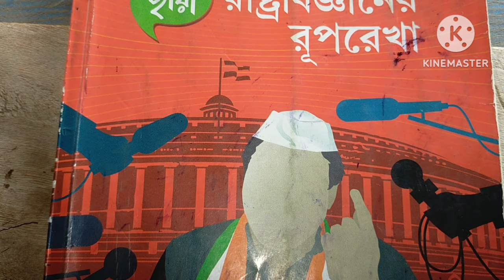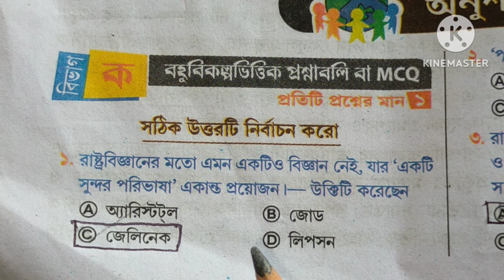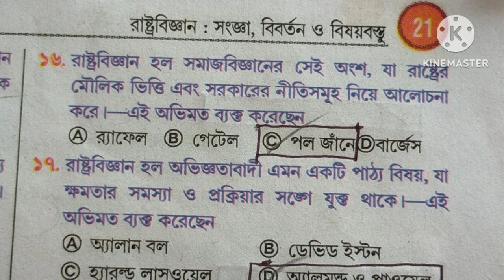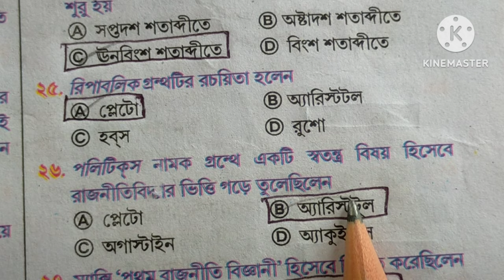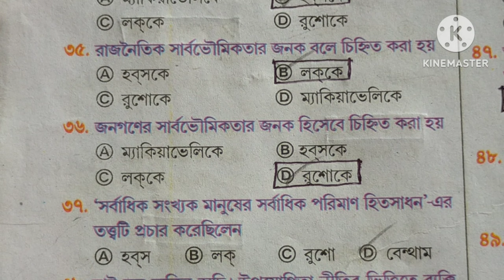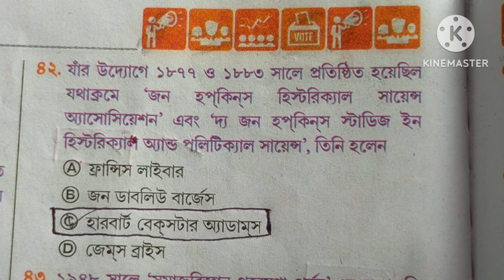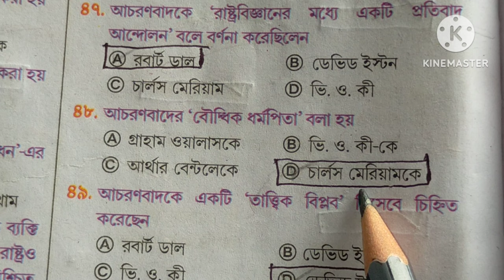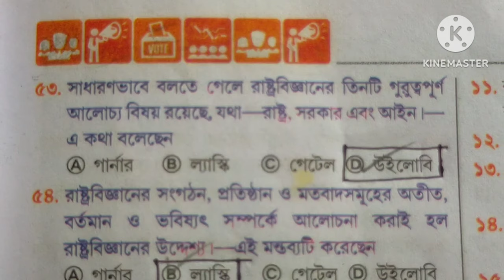WBCHSE Board Class 11 Pol Science Chapter 1 Chaya Prakashani MCQ Nimai Pramanik // রাষ্ট্রবিজ্ঞান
আমাদের ফেসবুক পেজকে তোমরা অবশ্যই ফলো করবে

একাদশ শ্রেণী রাষ্ট্রবিজ্ঞান প্রশ্ন ও উত্তর
রাষ্ট্রবিজ্ঞান : বিষয়বস্তু ও বিবর্তন (প্রথম অধ্যায়) | Class 11 Political Science Rastrabigyan Bisoybostu Question and Answer
একাদশ শ্রেণী রাষ্ট্রবিজ্ঞান প্রশ্ন ও উত্তর : রাষ্ট্রবিজ্ঞান : বিষয়বস্তু ও বিবর্তন (প্রথম অধ্যায়) Class 11 Political Science Rastrabigyan Bisoybostu Question and Answer : একাদশ শ্রেণী রাষ্ট্রবিজ্ঞান – রাষ্ট্রবিজ্ঞান : বিষয়বস্তু ও বিবর্তন (প্রথম অধ্যায়) প্রশ্ন ও উত্তর | Class 11 Political Science Question and Answer নিচে দেওয়া হলো। এই একাদশ শ্রেণির রাষ্ট্রবিজ্ঞান প্রশ্ন ও উত্তর – WBCHSE Class 11 Political Science Rastrabigyan Bisoybostu Question and Answer, Suggestion, Notes – রাষ্ট্রবিজ্ঞান : বিষয়বস্তু ও বিবর্তন (প্রথম অধ্যায়) থেকে বহুবিকল্পভিত্তিক, সংক্ষিপ্ত, অতিসংক্ষিপ্ত এবং রোচনাধর্মী প্রশ্ন উত্তর (MCQ, Very Short, Short,  Descriptive Question and Answer) গুলি আগামী West Bengal Class 11th Eleven XI Political Science

Class 11 Pol Science Chapter 1 Chaya Prakashani MCQ] ছায়া প্রকাশনীর একাদশ শ্রেণীর রাষ্ট্রবিজ্ঞানের সব অধ্যায়ের অনুশীলনীর প্রশ্নের উত্তরের playlist :    Class 11 Pol Scie Related Keywords  Class 11 Political Science Chaya Prakashani Solve

Pol Science Suggestions for Class 11
 WBBSE Class 11 History Chapter 1 Exercise Solve
Chaya Prakashani Rastrobiggan Chapter 1